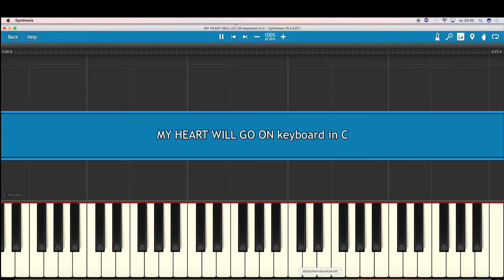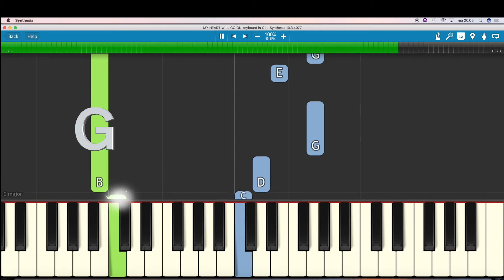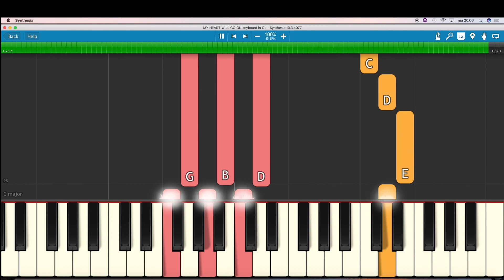My Heart Keyboard in C !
Easy melody and chords in C major. Synthesia-version with chords and melody.